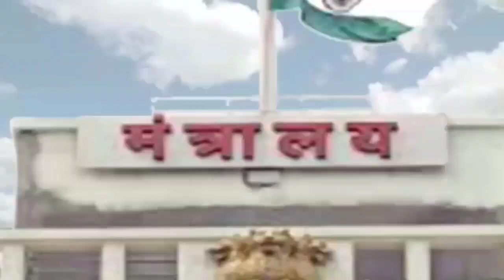बेटी को बेच दिए जाने का ताना सुनने वाली मेधावी छात्रा की कहानी, डॉक्टर बन कैसे बनी मिसाल?